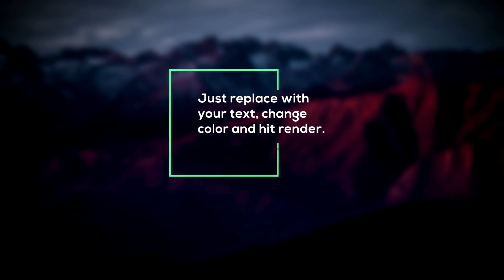Modern Intro Titles Pack 3 - After Effects Template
Modern Intro Titles Pack 3 - great Adobe After Effects Template / Project for your video!